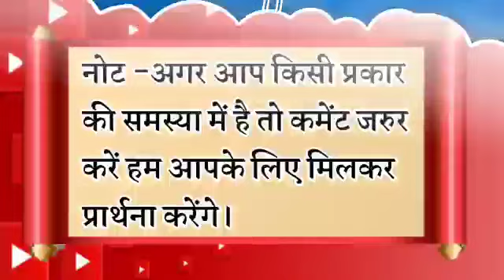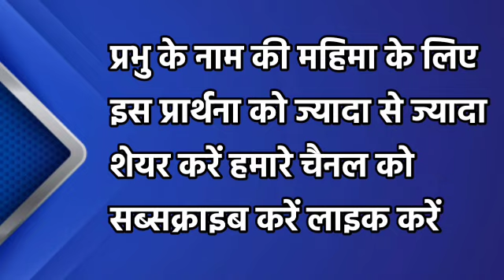नौकरी,बिजनेस,रोजगार,घर,परिवार के लिए प्रार्थना | रात की प्रार्थना | Night Prayer|आज रात की प्रार्थना